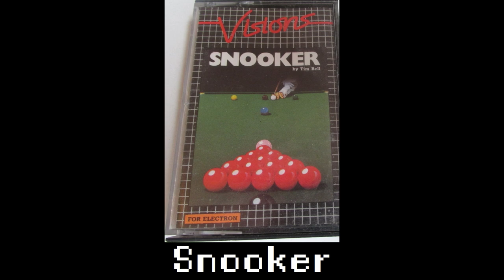Snooker (Visions) for the BBC Micro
Came also out for:

Commodore 64
VIC-20
ZX Spectrum

Game description:

Snooker allows you to play a game of Snooker on your own or against a friend following the rules of the game. Before you start a game you can select one or two players (The C64 version allows you to watch the computer play) and if you want a 10 ball or 15 ball game. When you play an actual game the whole table is shown on screen and is viewed from above. To take a shot you position a cross to where you want to hit the ball and when your happy with your position you hold down the fire button and a power bar grows. As the bar is growing you can adjust the spin of the ball. When the bar reaches the power you require you let go of the fire button. In a one player game you keep playing until you pot every ball and in two player the winner is the player with the most points when all balls are potted.